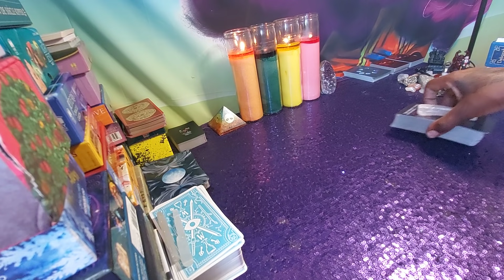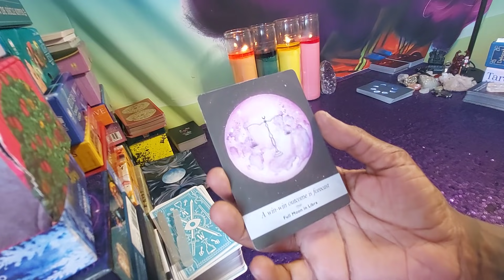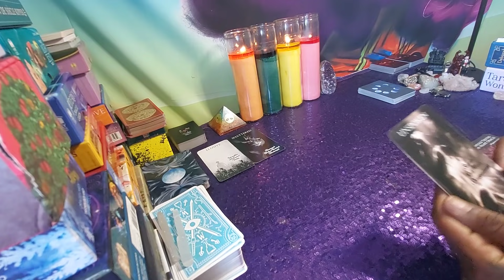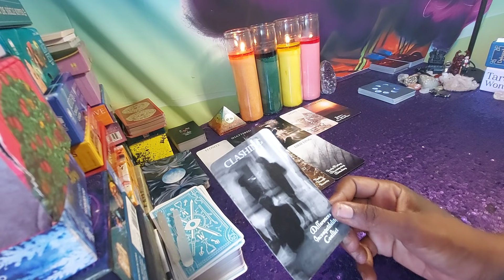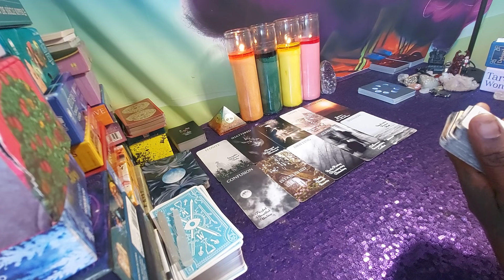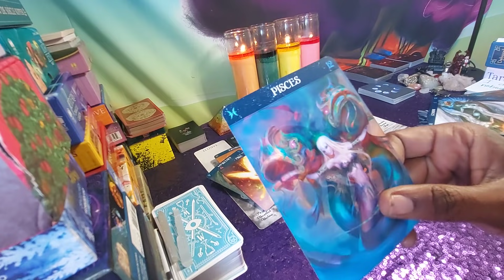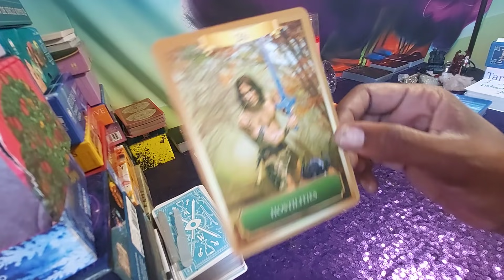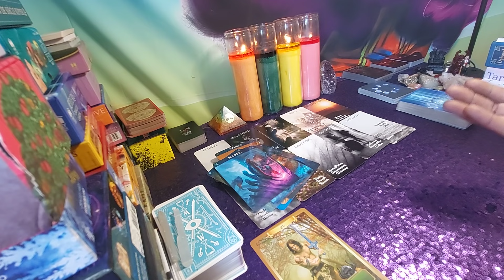TAURUS ♉ BABY, I DONT WANT NOBODY BUT YOU!!!❤❤❤ JULY 2021